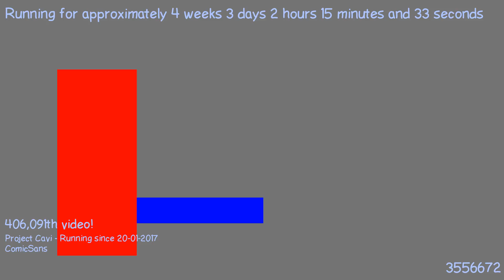1487636386 - Webdriver Cavi - H2